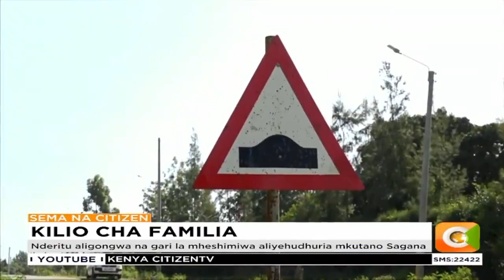Familia ya Chris Nderitu yataka haki baada ya kugongwa na gari Sagana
Nderitu aligongwa na gari la mheshimiwa aliyehudhuria mkutano Sagana